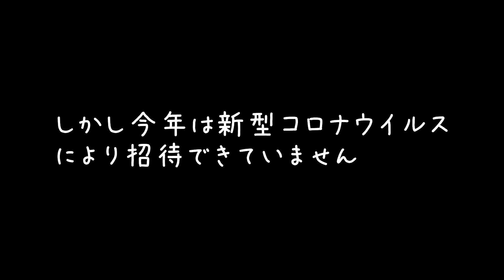訳あって我が家にやってきた猫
普段の生活様式が取れない今
会いたい猫の様子をＳＮＳを通して元飼い主さんに届けます